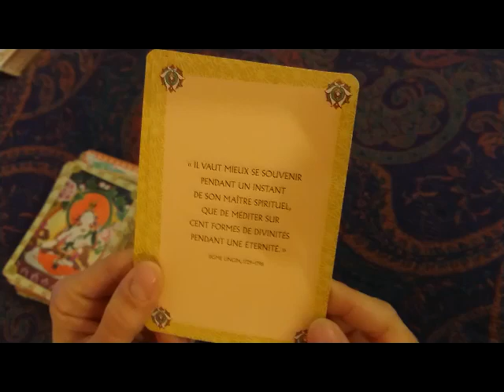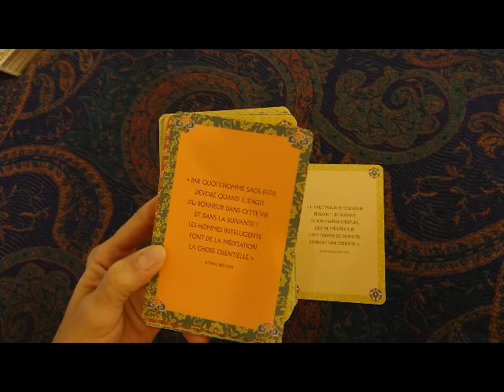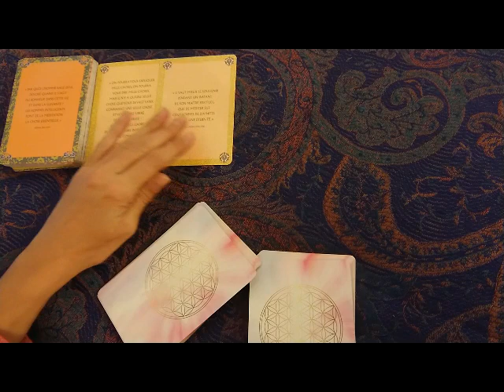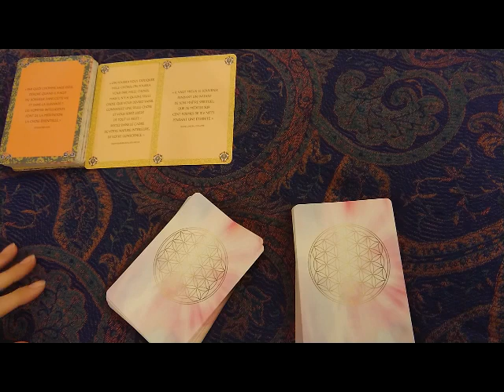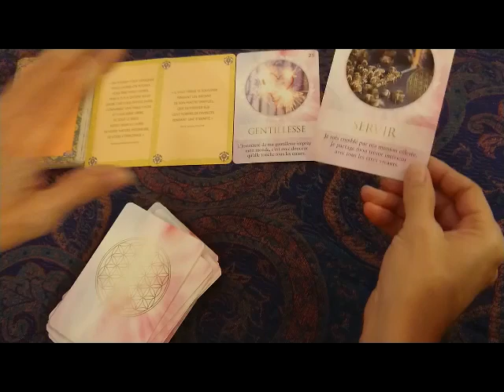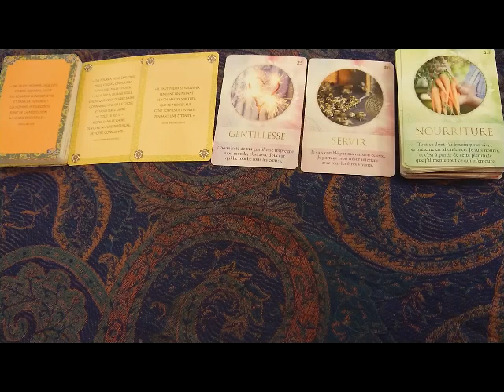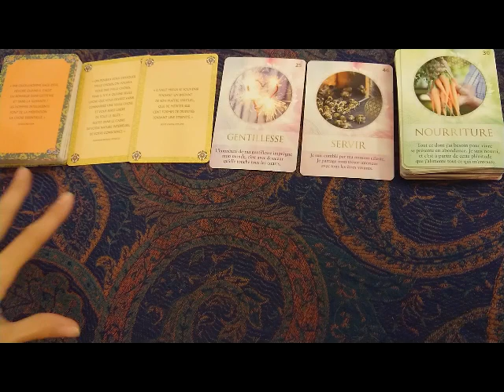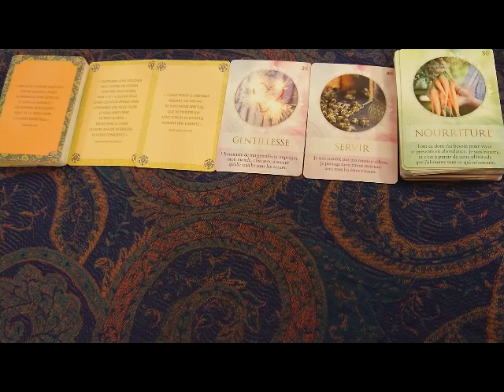Rester dans la voie du milieu en soutenant ceux qui sont dans la tempête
Méditations Tibétaines
La Fleur de Vie de Barbara Heider-Rauter